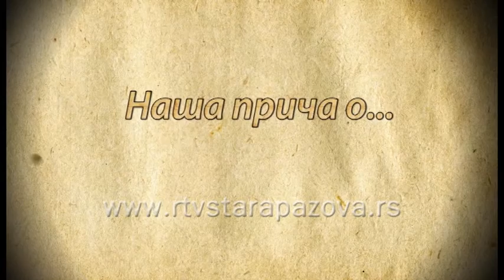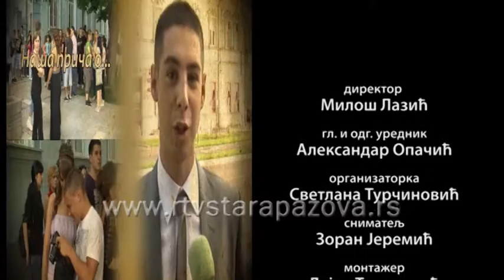Naša priča o godži bobicama